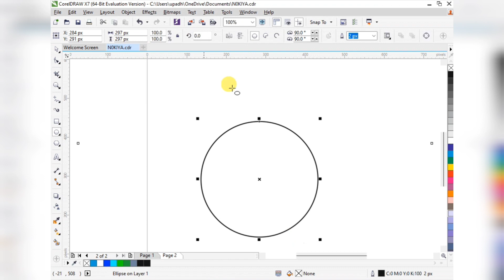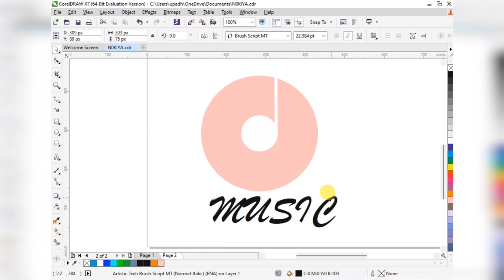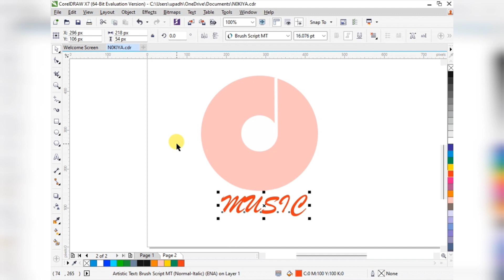Create music logo in Corel draw || CorelDraw पर यह डिजाइन कैसे बनाए?youtube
About This Video: Friends, is video me maine aapko Corel Draw per simple design krna bataya hai, Umeed hai ki ye video aapko zaroor pasand ayegi...

Thanks!